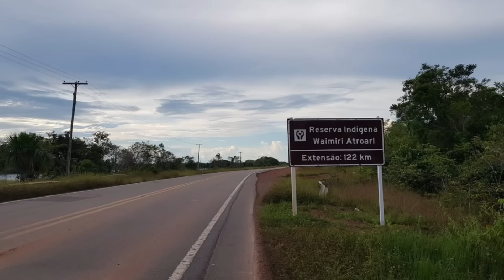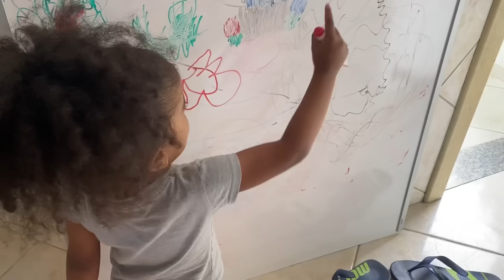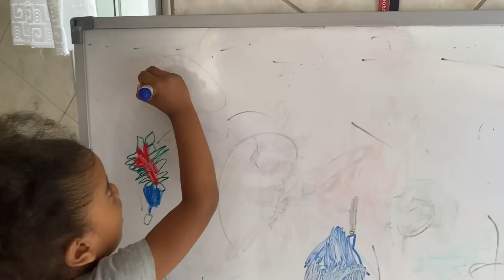Minha FAMÍLIA de CUBA CHEGOU a BRASIL nossa HISTÓRIA COM FINAL FELIZ parte 2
Cubanos chegaram a Santa Catarina em Brasil
Depois de ter viajado pelo Brasil todo desde o norte até o Sul
assim
Foi a chegada e as boas vindas